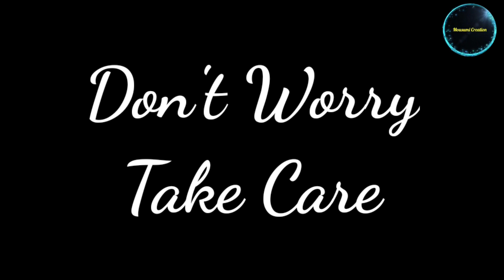ধেয়ে আসছে ঘূর্ণিঝড় যশ | Dheye Asche Ghurnijhor Yaas | Mousumi Creation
*Precautions / actions during Cyclone* :-

1.Please store sufficient drinking water in case power is disconnected and pump does not work.
2.  Emergency light / torches to be kept full charged.
3. Pls charge your mobiles and power banks
4. Elevators may be switched off for safety.
5. Ensure all LPG gas and stoves are to be shut during cyclone
6. Pls turn off ACs and other electric appliances.
7. Pls make sure to close your windows tightly to avoid wind.
8. Please don't roam around in corridors or downstairs during high wind speed.
9. Please remove pots, plants, other items from balcony, windows and grills for safety
10. Prior to cyclone/ thunderstorm/ rain, please disconnect your temporary wires around any metal gate/ window/ grille.